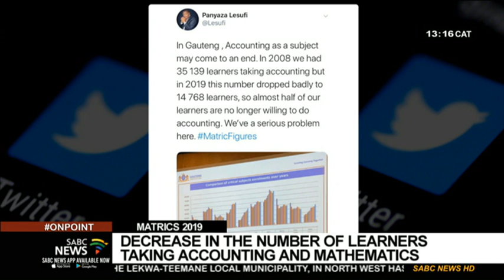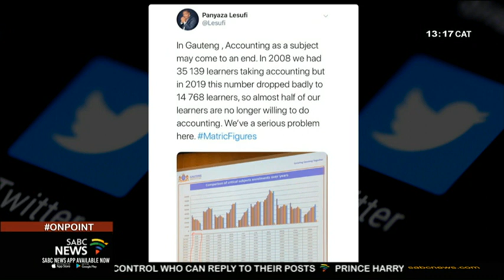Decrease in number of learners taking Accounting and Mathematics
The Minister of Basic Education Angie Motshekga has raised concerns about a decrease in the number of learners who are taking Accounting and Mathematics subjects. Motshega has attributed this to the poor foundation at the primary school level. She says there is a need to strengthen maths and accounting skills at an early age. The Minister says this will help pupils to cope better with these subjects at high school level. Karabo Kekana from UJ joins me in studio.